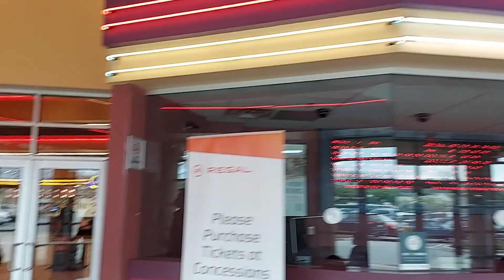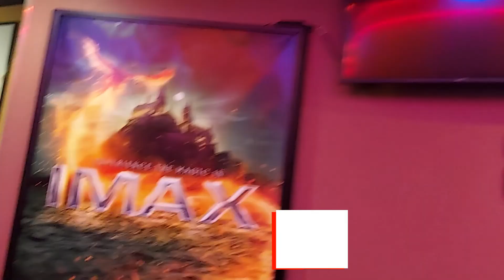ഞങ്ങളും KGF2 കാണാൻ പോയി ഇവിടെ അമേരിക്കയിൽ 🇺🇸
Hi there, In today's vlog after almost 3 years we went to theater to watch our mass movie KGF 2 .We were so thrilled to visit theater after song. Enjoy our vlog. Thank you all who are supporting me .. with gratitude ,
love
Manju